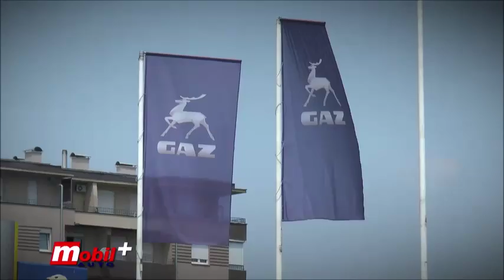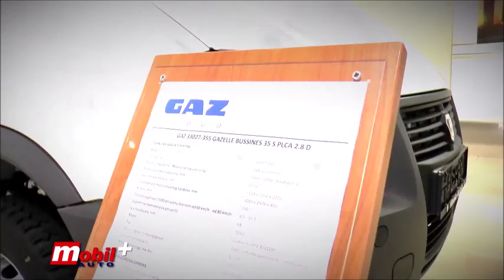Mobil Auto TV - Verano Motologistic - Letnja prodajno-servisna akcija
Kompanija Verano Motologistic pokrenula je prodajnu akciju u kojoj svim kupcima vozila GAZ odobravaju popust od 500 evra, a u toku je i servisna akcija pred početak letnje sezone.